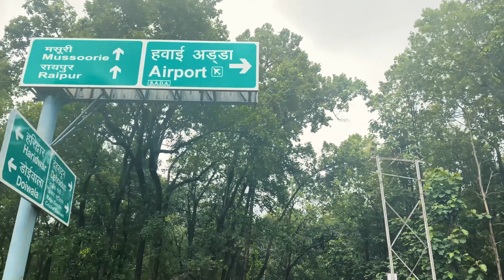dehradun me ghumne k liye jagah || khubsurat waadiya || Chakrata || where to next ? || episode - 1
माता बाला सुंदरी मंदिर पहुंचने के लिए 60 से अधिक सीढ़ियां चढ़नी थीं और सीढ़ियां चढ़ने से पहले हमें नजर आया वर्षों पुराना भवन, जो अब खंडहर है। हम जानना चाहते थे कि इस खंडहर का अतीत क्या है। सेवानिवृत्त शिक्षक मेहर सिंह सोलंकी, जो 12 वर्ष से मंदिर में पुजारी हैं, बताते हैं कि पीढ़ी दर पीढ़ी यह बात ही सुनी और सुनाई जा रही है कि यहां नागा साधु रहते थे, जो पास ही बावड़ी में स्नान करने के बाद उस भवन में जाते थे, जो अब खंडहर हो चुका है। कहा जाता है कि नागा साधु इस भवन में ध्यान साधना के लिए जाते थे। करीब 72 वर्षीय सोलंकी जी बताते हैं कि सैकड़ों वर्ष पहले यहां जलकुंड में माता ने बालिका के रूप में प्रकट होकर दर्शन दिए थे, तभी से यहां माता बाला सुंदरी की पूजा अर्चना की जाती है। मंदिर की दीवार पर लगी पट्टिका के अनुसार मंदिर भवन संवत 1956 का यानी लगभग 118 साल पुराना है।